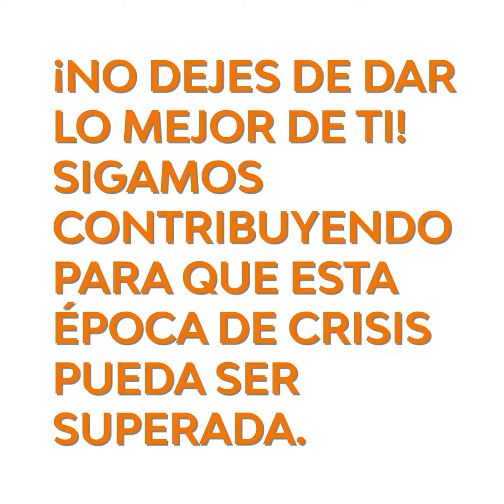¡FELIZ DÍA DEL TRABAJADOR!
Este vídeo es un homenaje para nuestros colaboradores, por la labor que realizan día a día. ¡Feliz día del Trabajador!